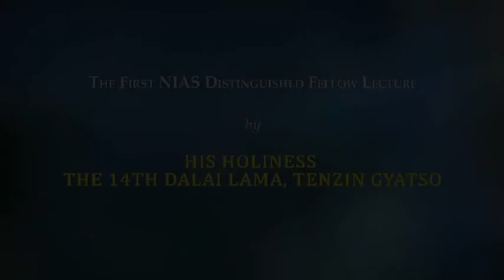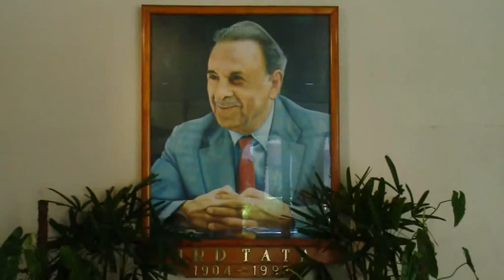First Distinguished Fellow Lecture by HH Dalai Lama at NIAS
First Distinguished Fellow Lecture by HH the 14th Dalai Lama, Tenzin Gyatso on 6th December 2015 at JRD Tata Auditorium, NIAS, IISc campus, Bengaluru.